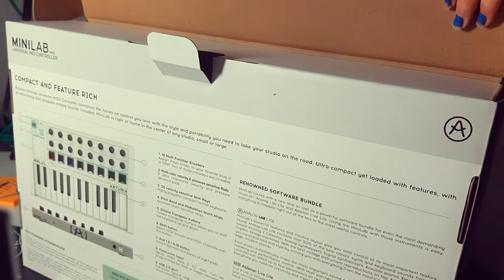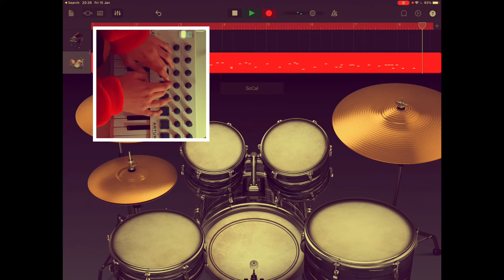Unboxing the Arturo a mini lab mkii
Today I’m unboxing the mini lab mk2 i would definitely recommend this midi controller for anyone starting out in music production or enjoys music composition or sound  I ordered mine on amazon for a resonable price it comes with softwares , analogue lab lite , Ableton live lite it is full of customisable features and button which u customise in ur daw ( digital audio workstation ) i used garage band which is free on App Store i am using an iPad so this would work better on a computer I believe you can download the softwares on windows and mac too ( not sure about Linux )    The cable to go to ur device or computer is usb a  so if u are on newer mac or an iPad like me you will need  the suitable adapter .i hope you found this helpful - daisy x  ps this is not payed or sponsored .